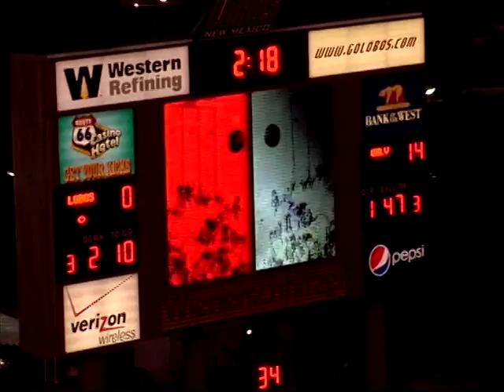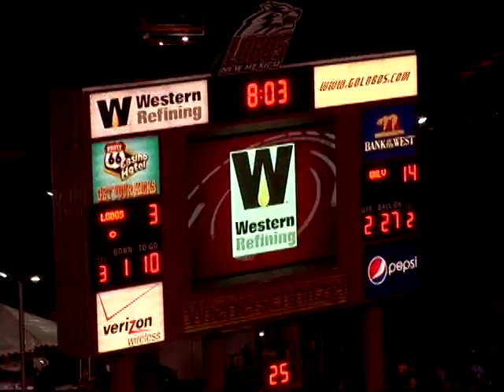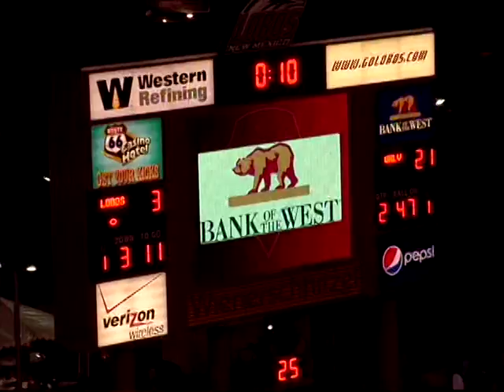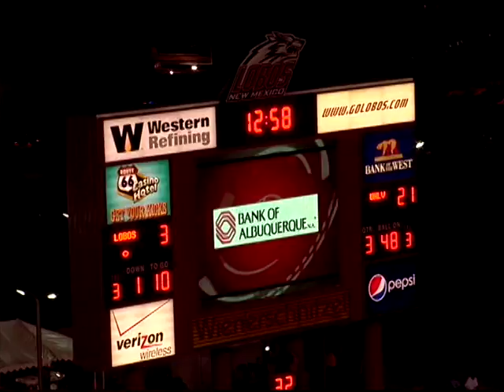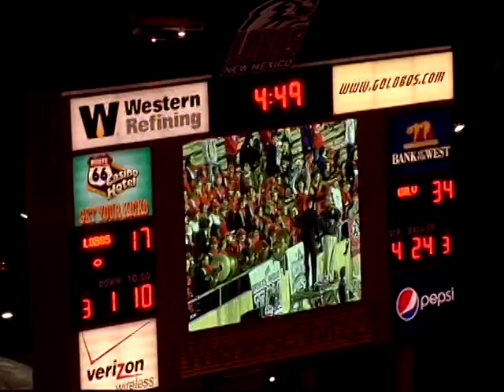VTS 02 1 - Football Utah New Mexico Texas Christian 2009 Defense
Football Utah New Mexico Texas Christian 2009 Defense